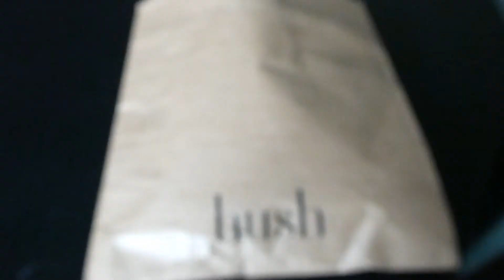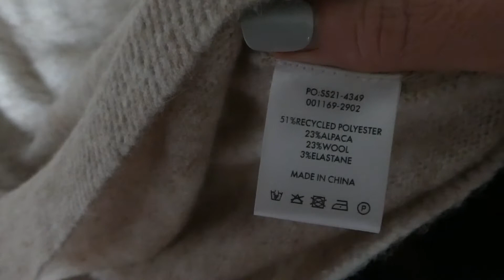The Jumper Tales and Hair Update | Vlog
Hi everyone,

So, this week I had a fabulous surprise arrive in the post for me, a gorgeous loungewear hoodie from Hush (I'll pop the link into the description box in case any of you want to treat yourselves). It's such a soft and cosy jumper, certainly one I would recommend.

Also, I decided to give a little update on my whole hair situation.